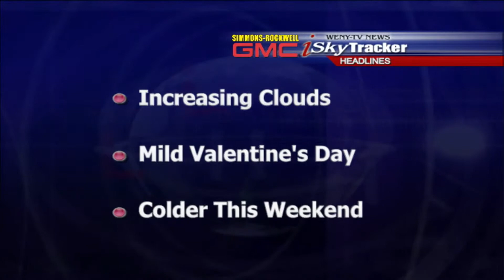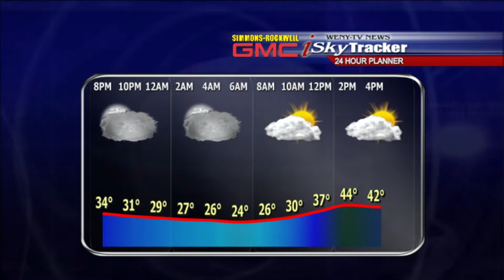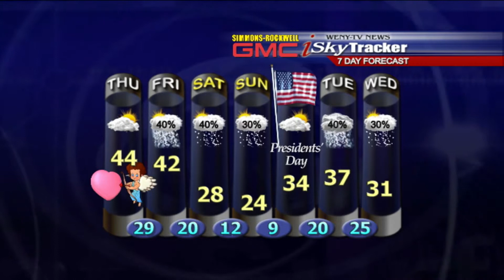2 13 13wx